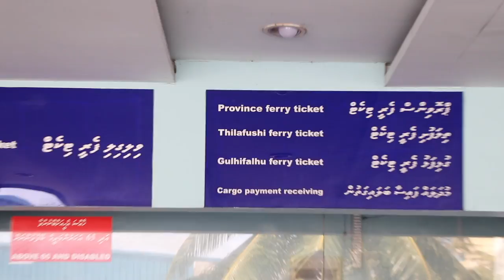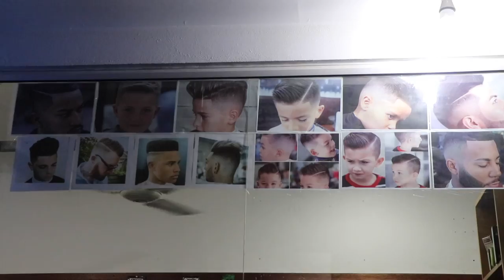Maldives Vlog 02: Villingili, Malé local beach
We were lucky enough to enjoy the Maldives for a week. Enjoy the video and we hope this video will inspire you to visit Malé!

Equipement used:
Gopro hero 5
DJI Mavic